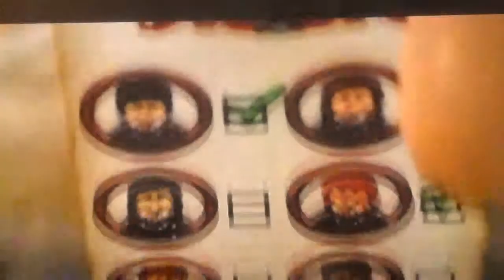Lego harry potter years 5-7 year 5 part 4 gathering DA